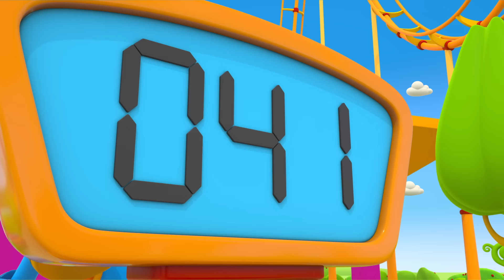Leo el Pequeño Camión - Leo y el Martillo de Juguete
Esto es un parque de atracciones. Hola Leo. ¿Qué nos has traído?
Leo, ¿vas a construir un juguete nuevo? Necesitamos un martillo de juguete para jugar a este juego.

Escúchanos en Spotify, Apple Music y iHeart Radio Búscanos como TV Para Niños.